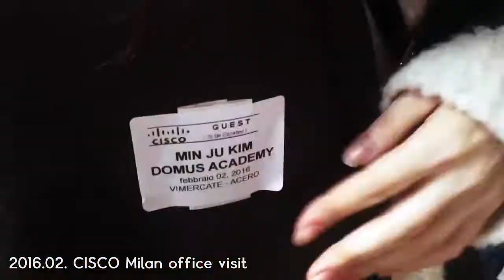[ Milano / 201603-04 ] 이태리 유학생 일상 Korean girls everyday life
2016년 3월~4월 유학생 먹방일상.
Our everyday life(라고쓰고 food라고 읽는...) as foreign students in Milan.